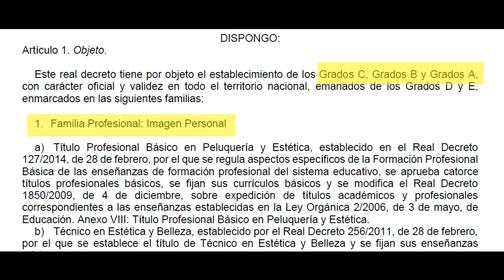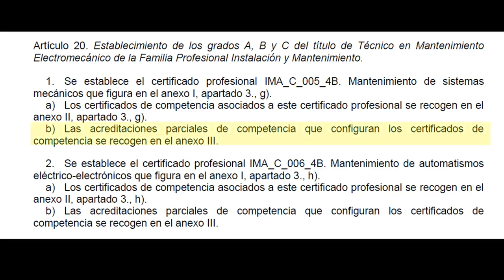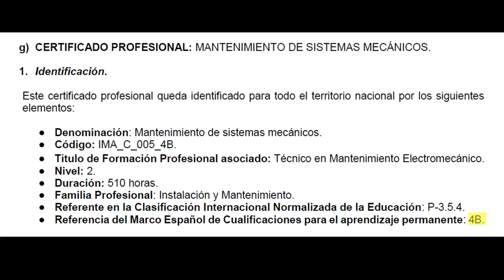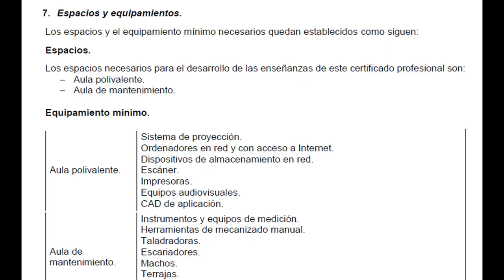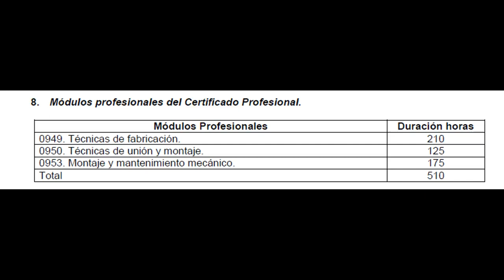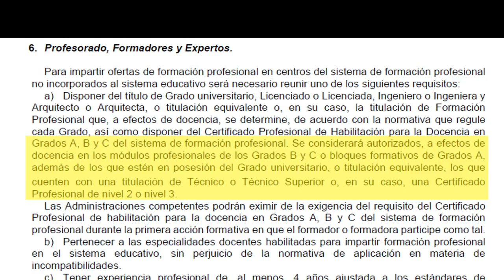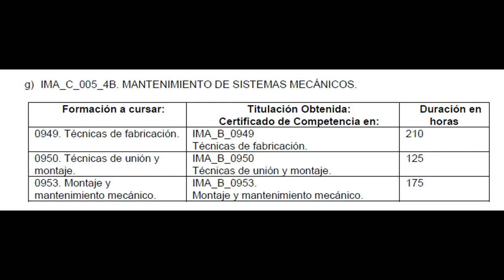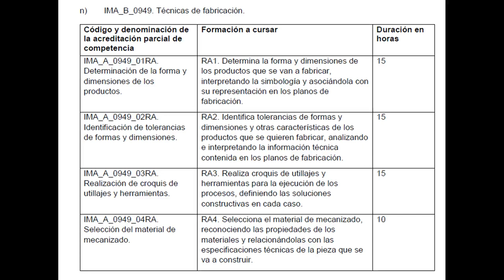PUBLICADOS los proyectos de RD de los NUEVOS GRADOS C, B y A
En este video estudiaremos los proyectos de RD que establecen los nuevos grados C, B y A de las diferentes familias profesionales de FP.